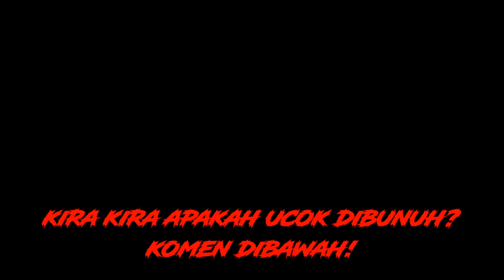Hantu Ibu Ucok (JUMPSCARE) - GTA SA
AWAS KAGET!

video ini menceritakan tentang hantu ibu ucok,atau hantu ibu cj,dan juga hantu ibu cj gta sa atau hantu ibu ucok gta sa,tonton sampai HABIS!